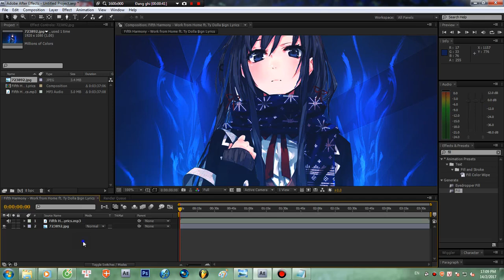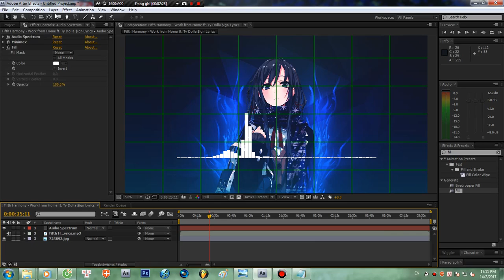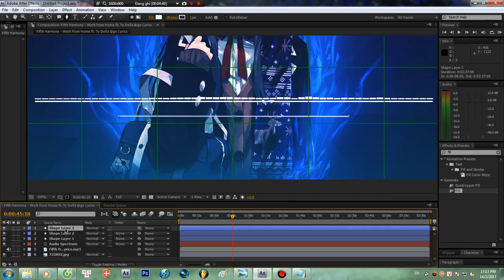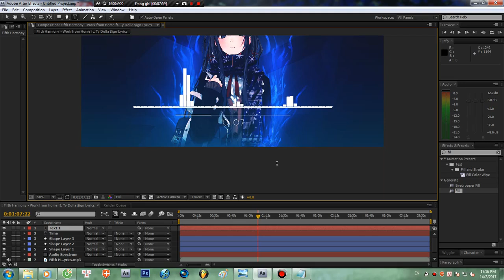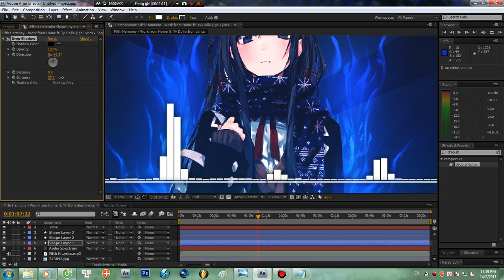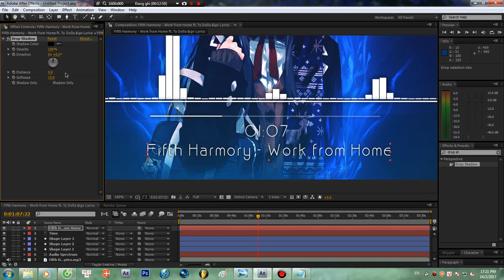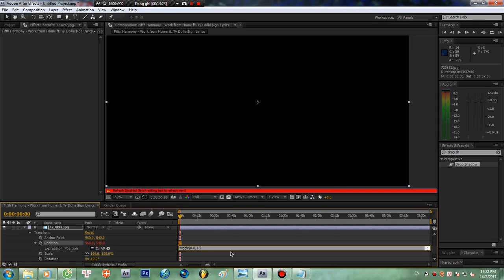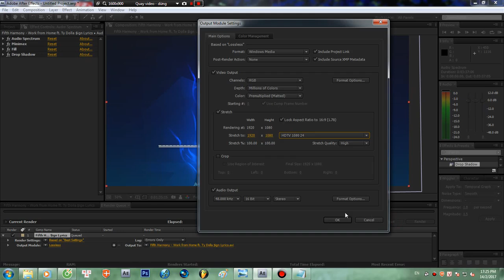Hướng dẫn cách làm Nightcore đơn giản